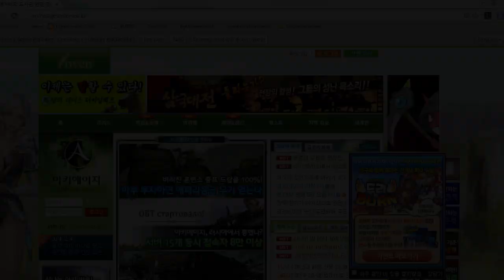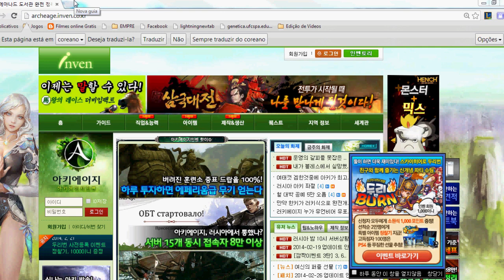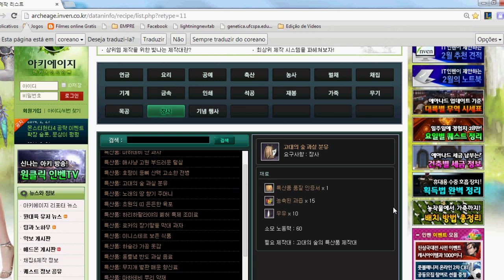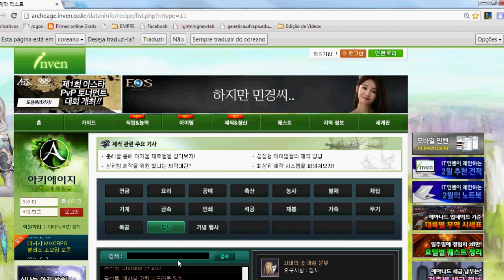Archeage KR - Sistema de Packs #1 - Craft & Entrega no Continente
( INFORMAÇÕES NA DESCRIÇÃO )

POSTEM NOS COMENTÁRIOS SUAS OPINIÕES / CRÍTICAS / SUGESTÕES PARA O CANAL